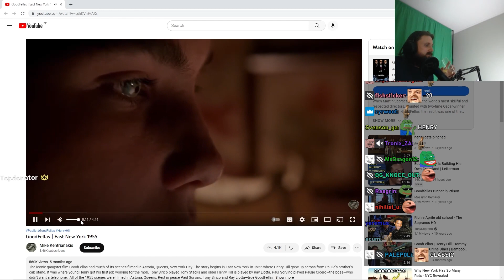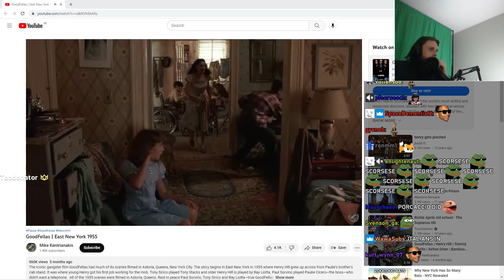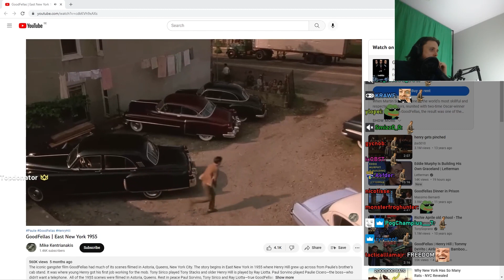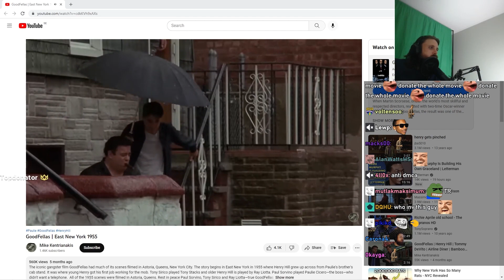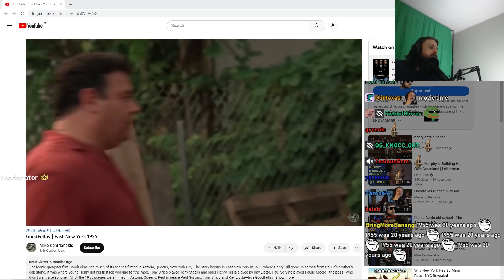Forsen Reacts to GoodFellas | East New York 1955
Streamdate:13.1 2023